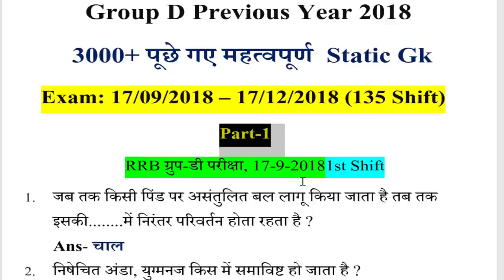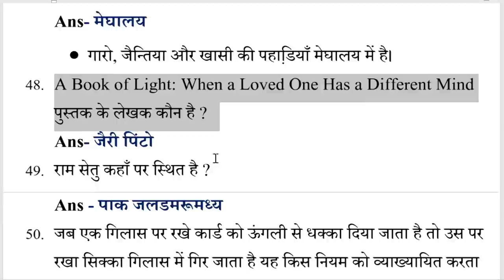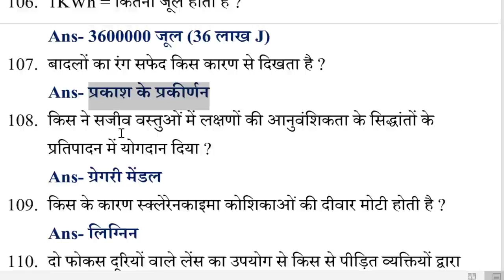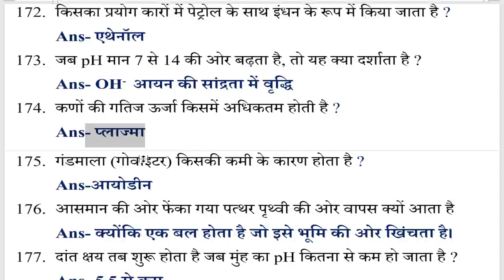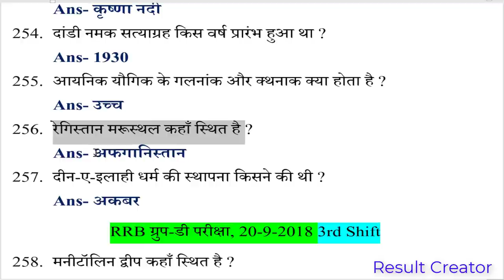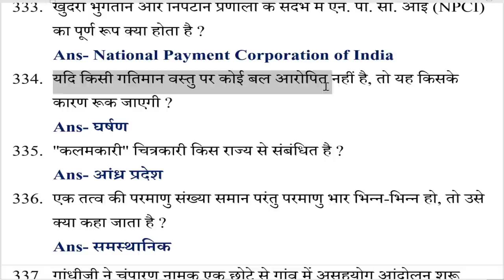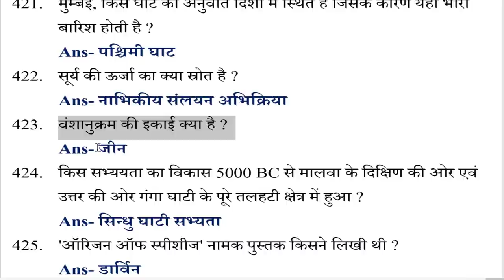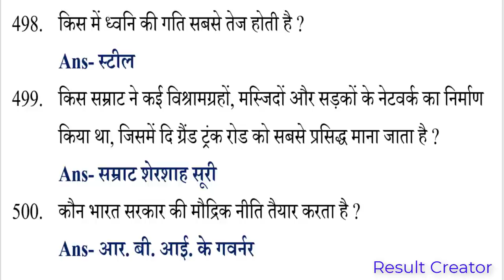RRB Group D Previous year Exam 2018/ 3000+ Static Gk PART- 1/Group D Static Gk/MCQ Gk for Group D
rrb group d previous year gk, rrb groupd previous year gk 2018,

Group D Tag
groupdpreviousyearquestionspaper,groupdexamgk, groupdexam2018gk, groupdpreviousgk2018, rrbgroupdexampreviousgkpaper, gkgroupd, grouddgk, groupdstaticgk, railwaygroupdgk, rrbgroupd, staticgk, railwaypreviousyearsallgkasked, railwayimportantgkasked, groupdexampreviousgk, groupdexamallaskedpreviousgk